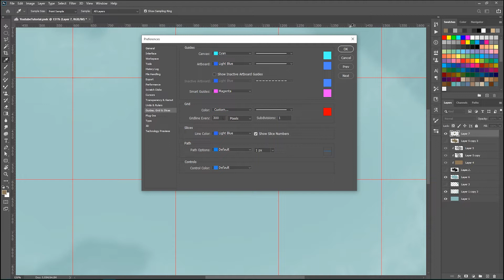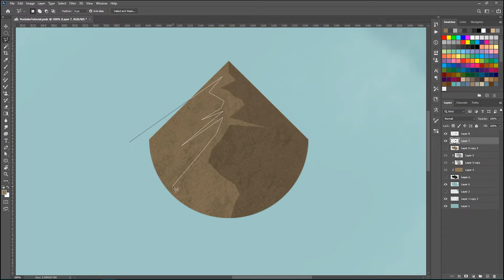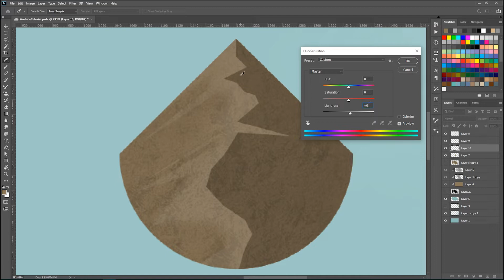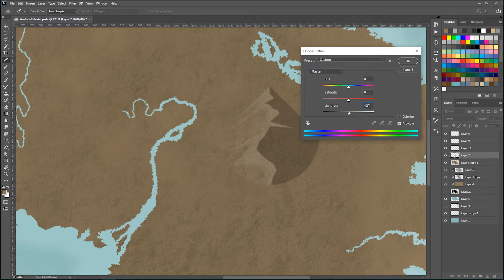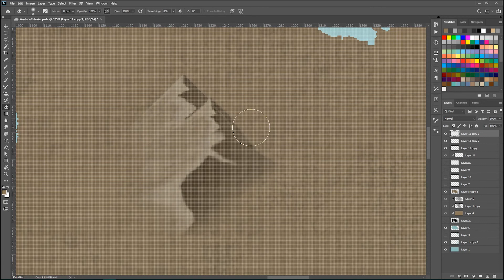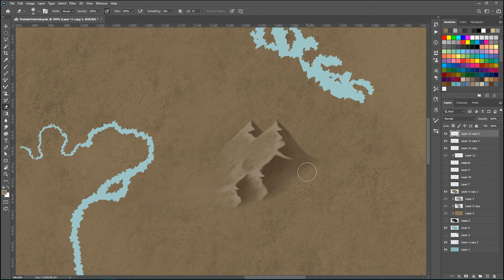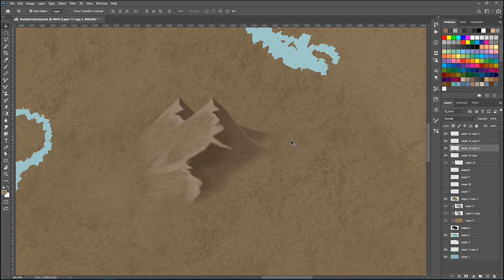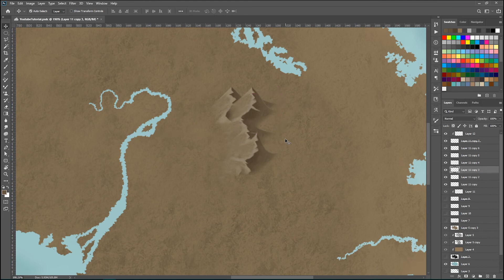RPG Map & Image Creation Episode 4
In this video, we go over a basic, yet effective, way to implement mountains into our map. This series will take you from beginning to end to help you fully realize your own RPG maps and will seamlessly transfer into Fantasy Grounds Unity.

I also stream map & image creation every Saturday at 3 PM Eastern on our Twitch Channel

🎲Fantasy Grounds-